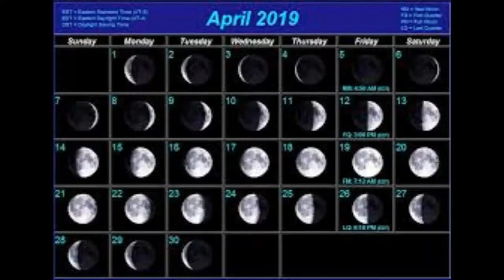You Would Be Crazy Not To Watch This Video!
I am Crazy To make this video! Not weally! I do it all for you my subs! I am as normal as they come, but who defines normal anyhow! God Speed!